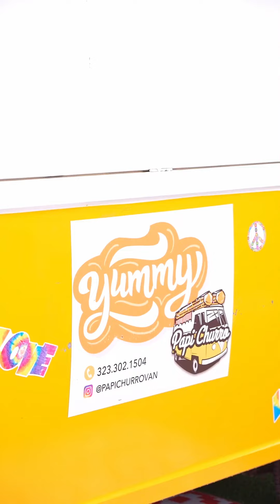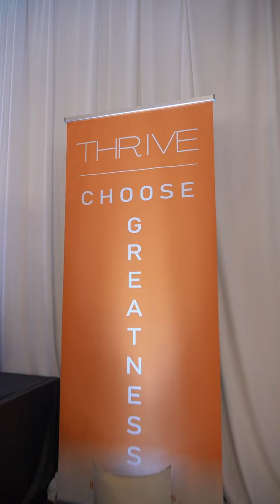THRIVE 2024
THRIVE 2024 an event filled with inspiration, self development,
and a vibrant community in Orange County!